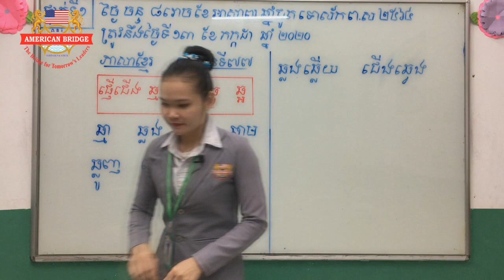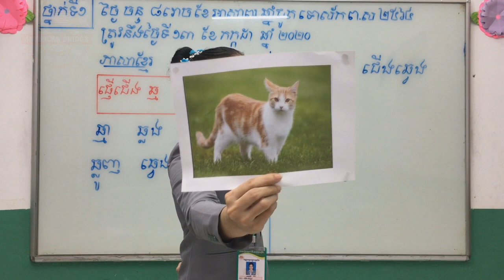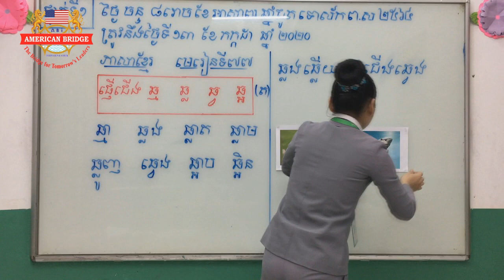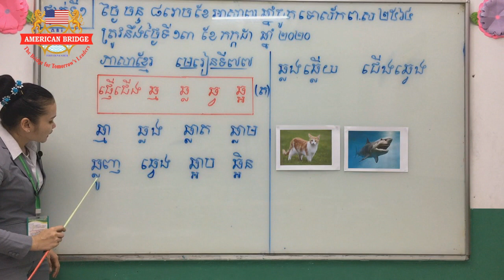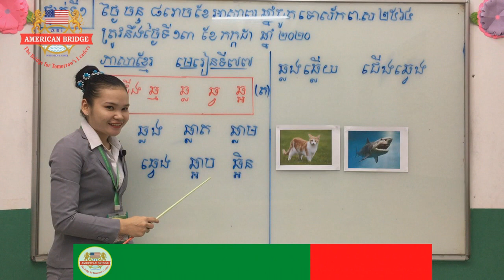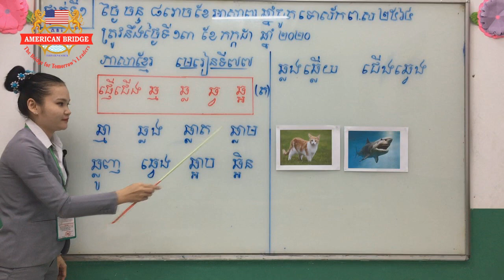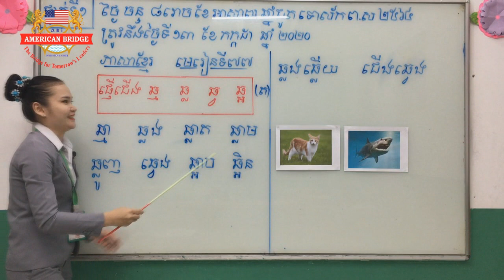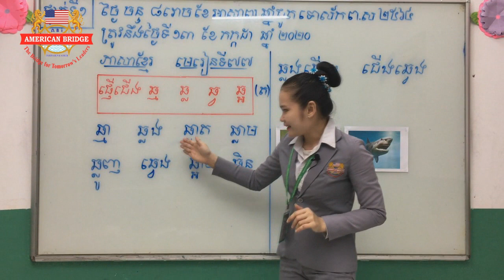ABI:ថ្នាក់ទិ១/មុខវិជ្ជា៖ ភាសាខ្មែរ/មេរៀនទី៧៧៖ផ្ញើជើង ឆ្ម ឆ្ល ឆ្វ ឆ្អ/ខ.អំណានពាក្យ/ទំព័រទី៩៧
ថ្នាក់ទិ១/មុខវិជ្ជា៖ ភាសាខ្មែរ/មេរៀនទី៧៧៖ផ្ញើជើង ឆ្ម ឆ្ល ឆ្វ ឆ្អ/ខ.អំណានពាក្យ/ទំព័រទី៩៧/បង្រៀនដោយអ្នកគ្រូ៖ សំរ៉ុង ដាឡែន